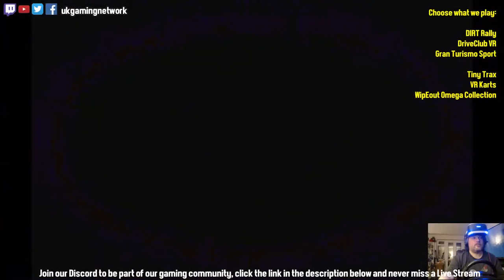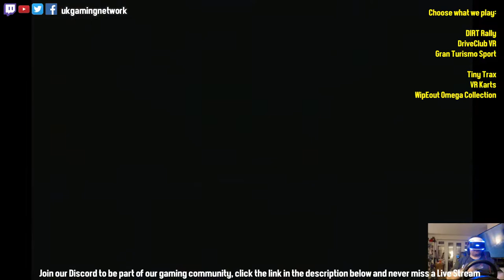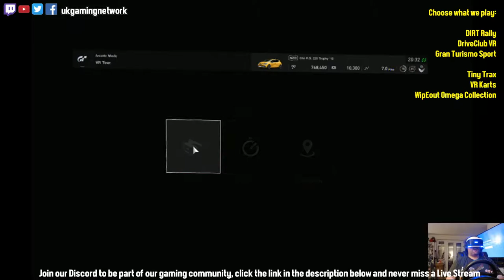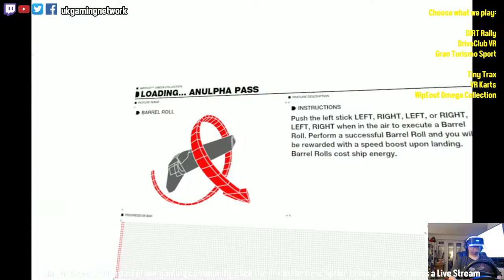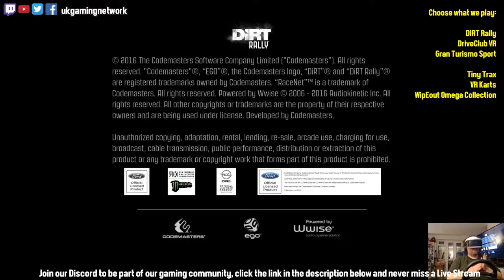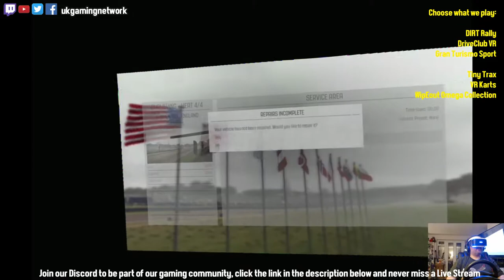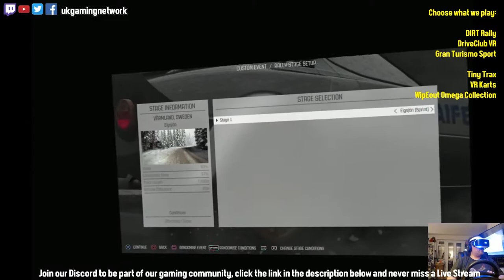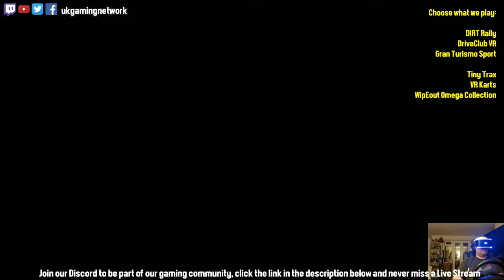UKGN Live - PSVR Racing Games Viewer Choice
To celebrate our 100th Live Stream we going to let viewers decide what we play. Pick a game from our list of PlayStation VR titles and see how we fare.